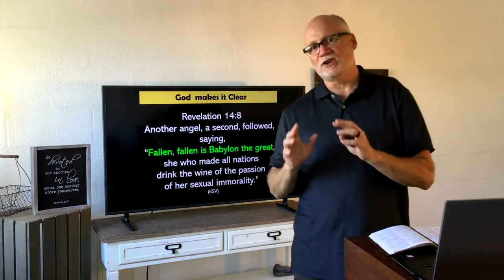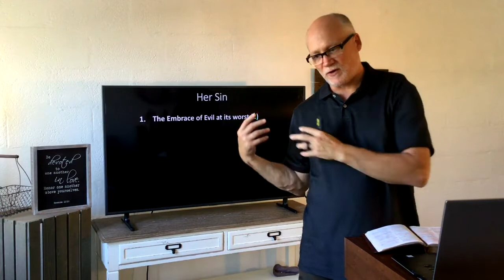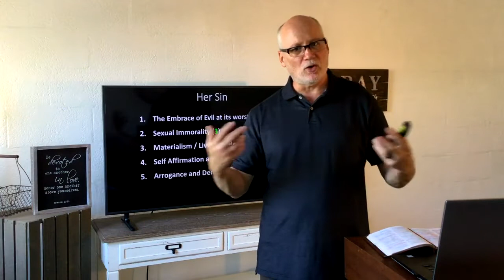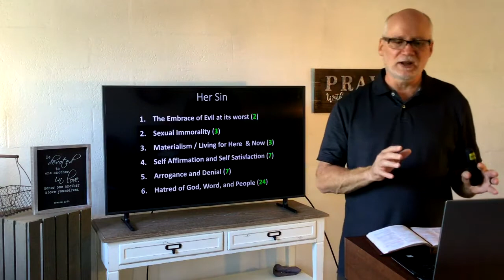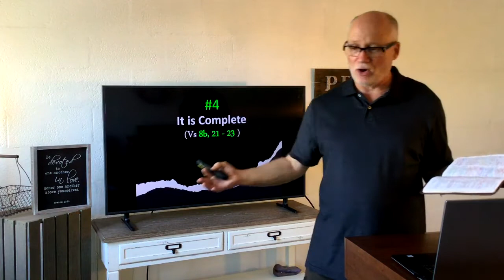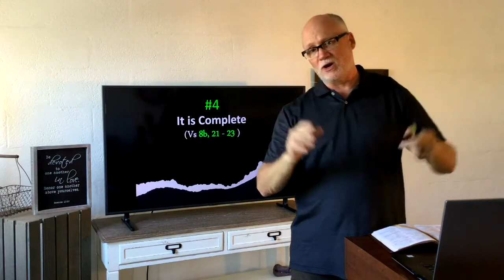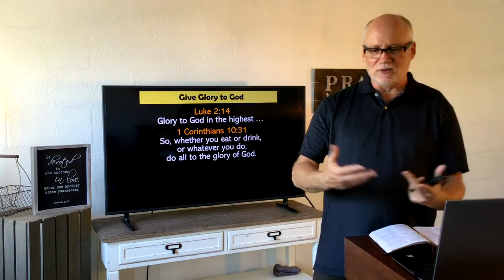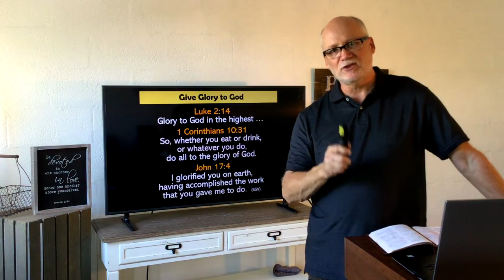Immanuel Baptist Church Sermon 2021-09-05